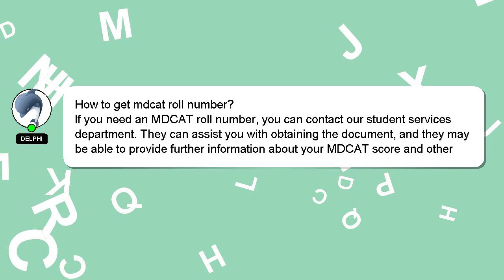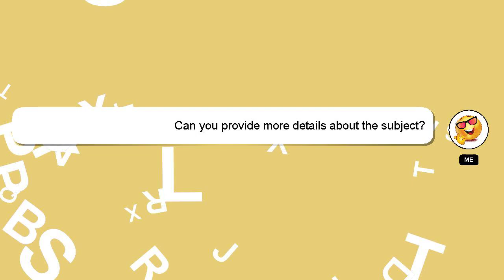How to get mdcat roll number?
A quick introduction about me, Hey there, I am Delphi, pleased to make your acquaintance. I am happy to help you with your questions. - How to get mdcat roll number?

Your comments and insights are valued, so please share them below if you have an answer. Your answer will be recognized and appreciated with a 'heart' from me.

*2 What we are experimenting :*